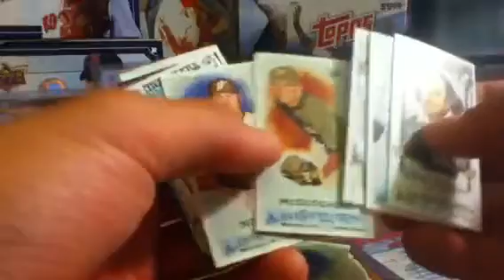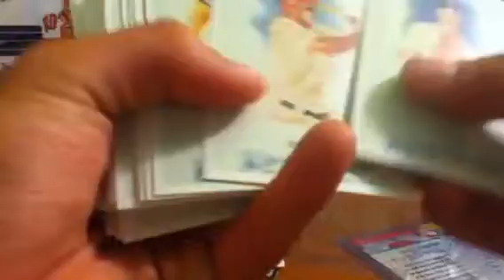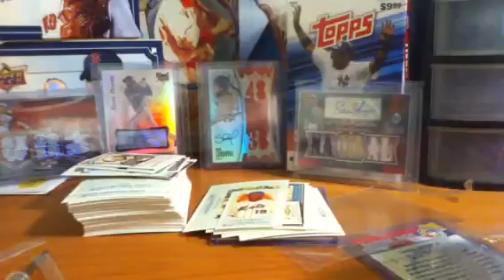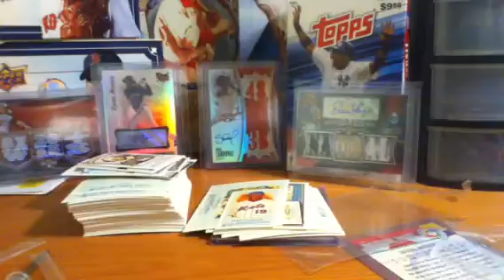Huge update vid! Please watch and help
I need help on the set